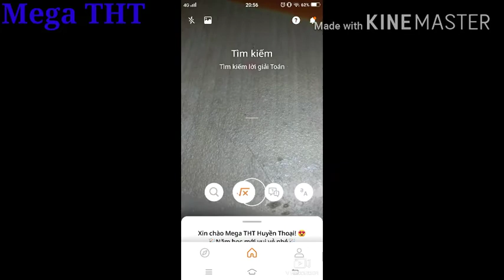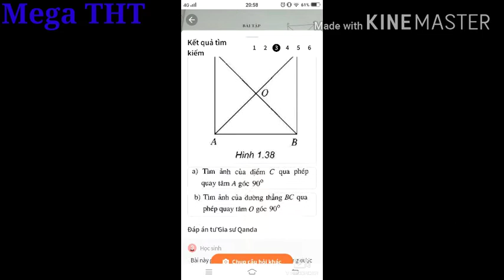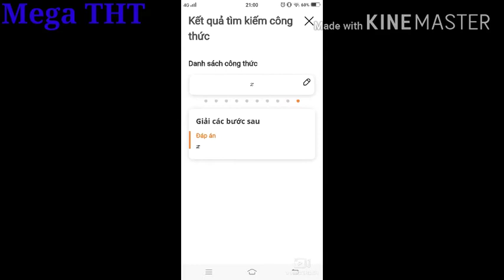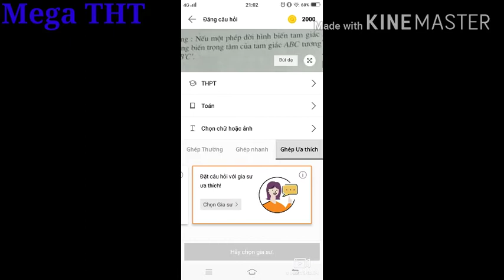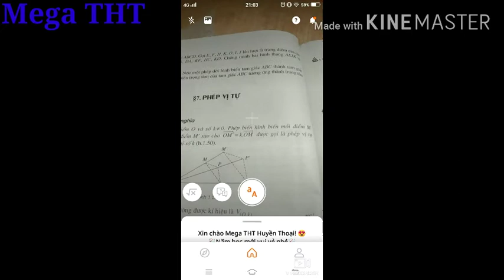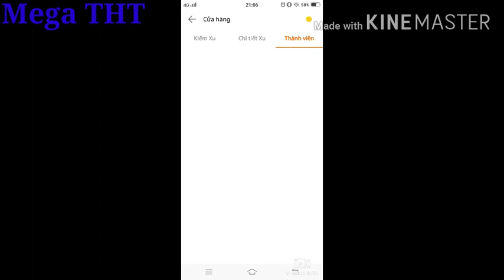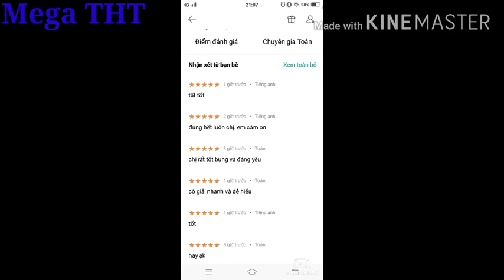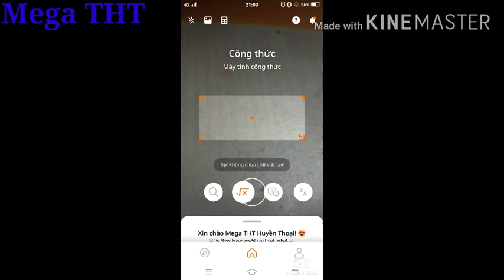Mega THT Huyền Thoại|Hướng Dẫn Sử Dụng App Giải Bài Tập Qanda App Giải Toán Thông Minh Nhất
Cảm ơn bạn đã xem video này.